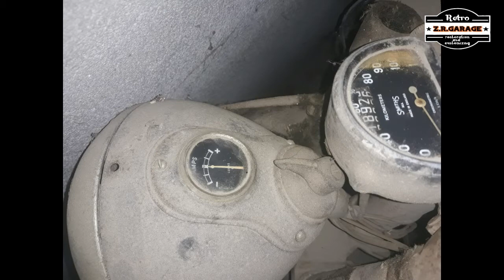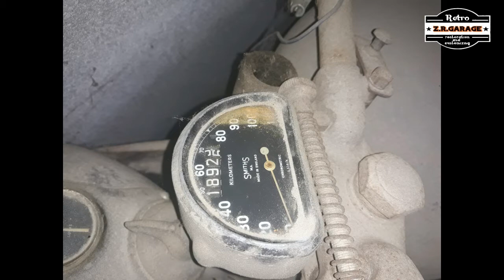BARN FIND EXCELSIOR MOTOCYCLE